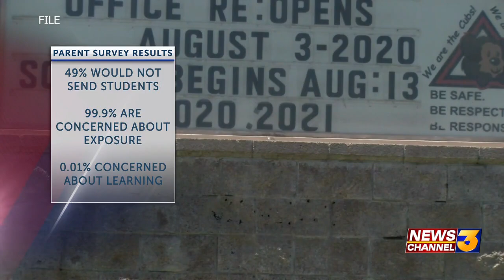CVUSD receives more than 7,000 responses to its parent survey